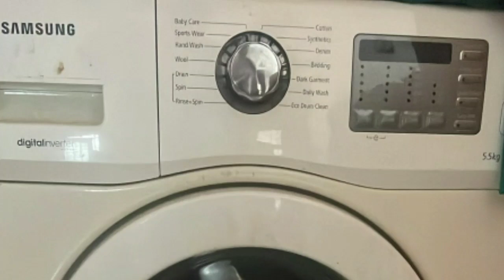Samsung washing machine Service tamil Nadu 9043330241